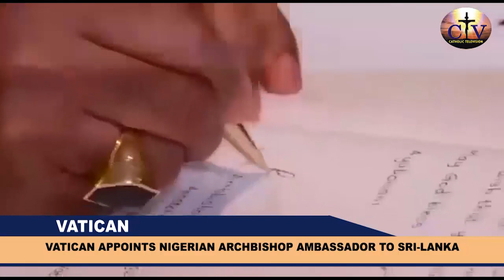VATICAN APPOINTS NIGERIAN ARCHBISHOP AMBASSADOR TO SRI LANKA